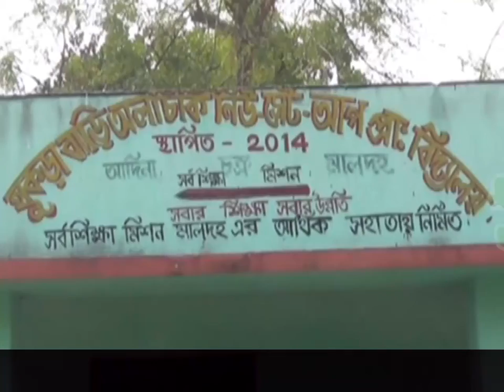ড্রপ আউটের মুখে পড়া সাওতাল ভাষাভাষী পড়ুয়াদের শিক্ষার সুযোগ দিতে নতুন উদ্যোগ রাজ্য সরকারের